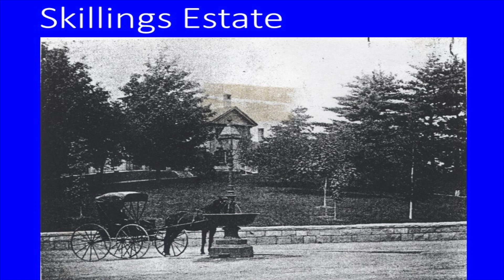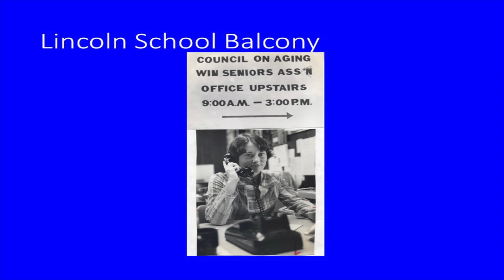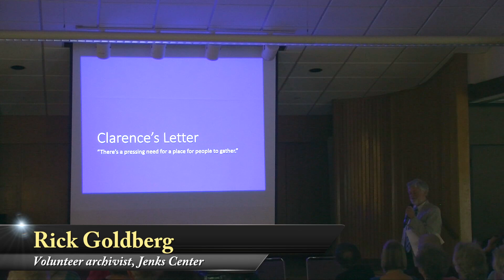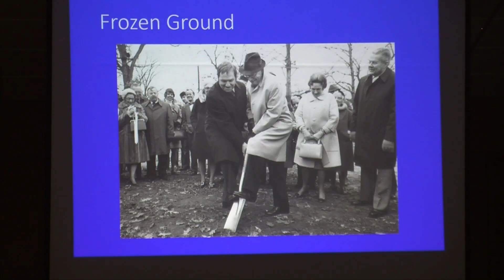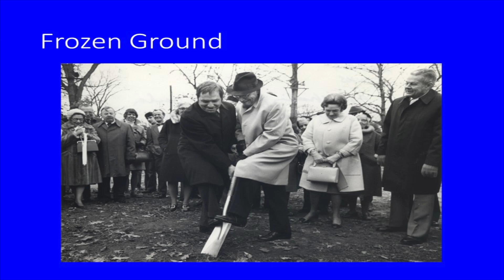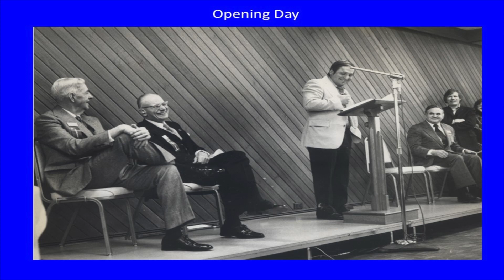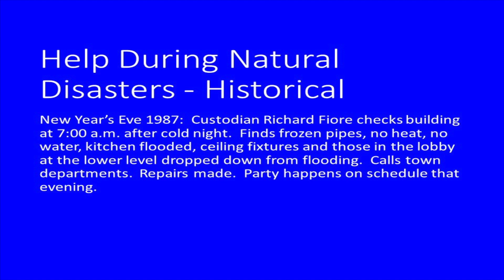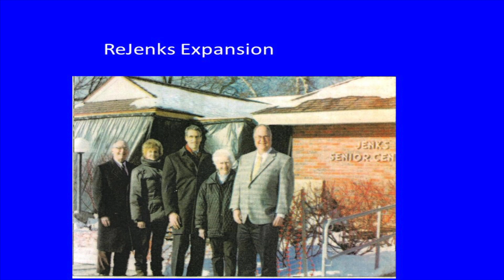Brennan Lecture - History of the Jenks Center